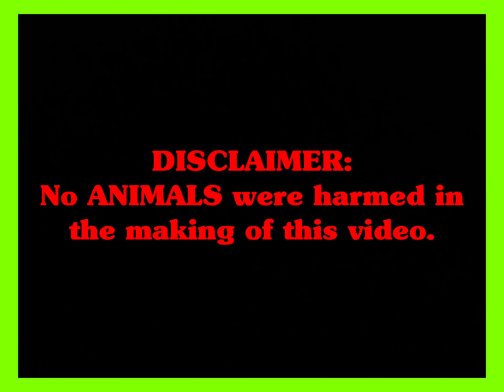SABONG PINAS HULUGAN SEASON II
D͛I͛S͛C͛L͛A͛I͛M͛E͛R͛: No animals were harmed in the making of this video.

Sa karagdagan tanong at impormasyon i-add o imensahe lamang ako sa aking facebook account.

Salamat po sa patuloy na pagsuporta! 🙌🏼